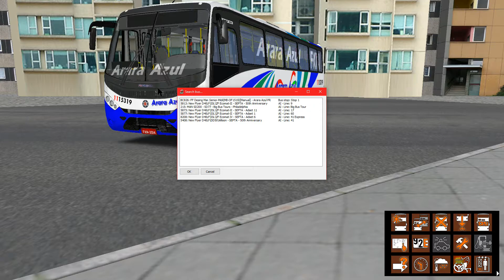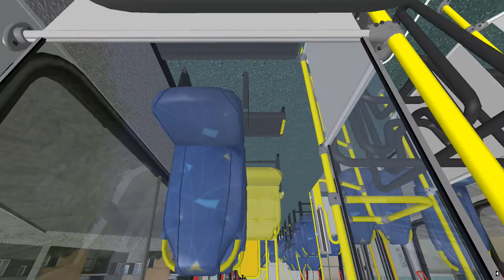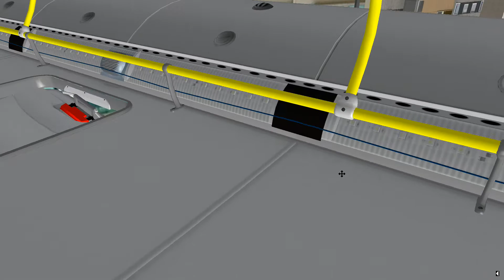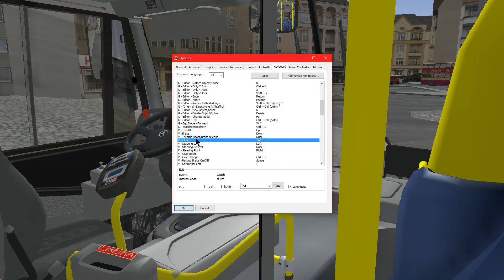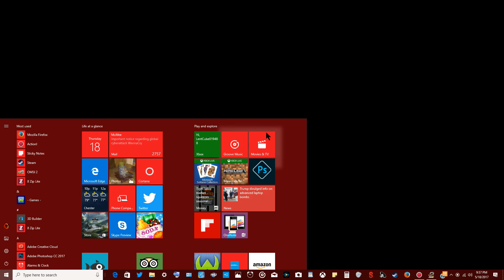Omsi 2 - Grundelphia - Marcopolo Senior-MIDI Phalsh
So Today I Have The Marcopolo Senior MIDI In Grundelphia For The Phalsh